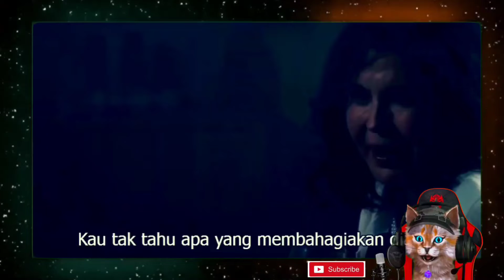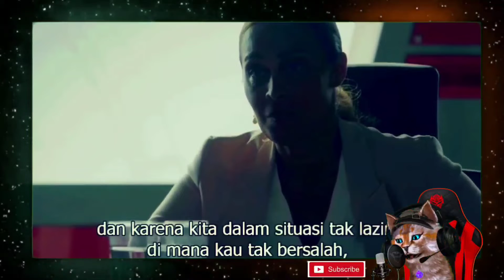BERTAHAN HIDUP DIPULAU MISTERIUS DAN BERBAHAYA_Alur cerita film the i land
@CAT REVIEW FILM

I must state that in NO way, shape or form am I intending to infringe rights of the copyright holder, content used is strictly for research/reviewing purposes and to help aducate.